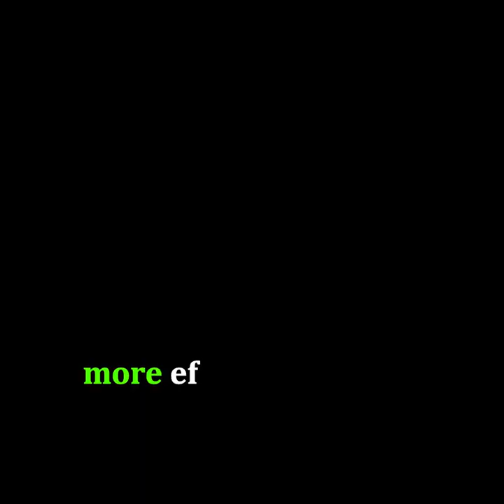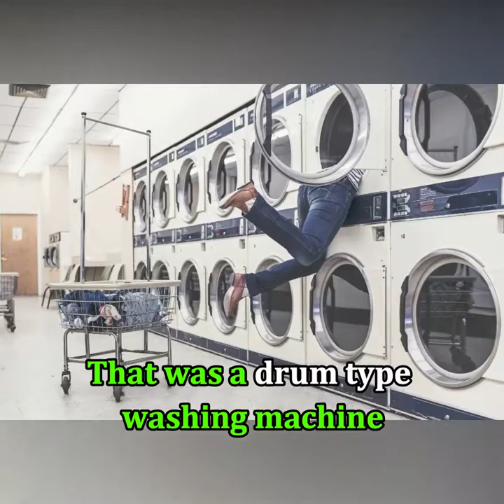History of Washing Machine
This video explains cool history of Washing Machine and it tells how was washing machine invented and who invented. I am a history lover. I love to read and tell history. I love to do more history videos.